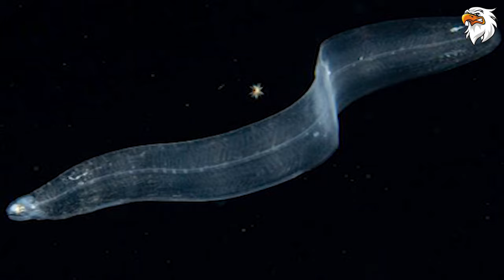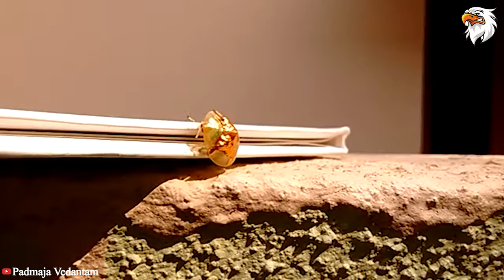5 Transparent Animals You Didn’t Know Existed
Today we bring 5 Transparent Animals You Didn’t Know Existed.

As we reveal "5 Transparent Animals You Didn't Know Existed," be ready to be awed by nature's marvels. We take you on a voyage into the mysterious realm of creatures with amazing see-through adaptations in this engrossing video.

Join us as we reveal the mysteries of these amazing creatures, from their remarkable adaptations to the crucial roles they play in their ecosystems. Whether you love the outdoors or are just interested about the undiscovered treasures of our planet, this film is sure to astonish and motivate you.

Today’s video will cover:

Number 5: Leptocephalus
Number 4: The Icefish
Number 3: Sea Angel
Number 2: Transparent jumping spider
Number 1: Tortoise Beetles